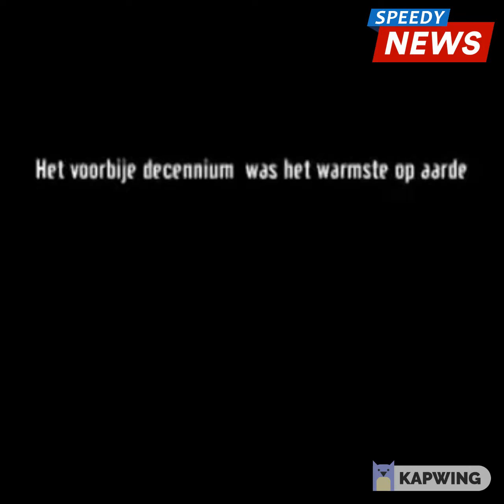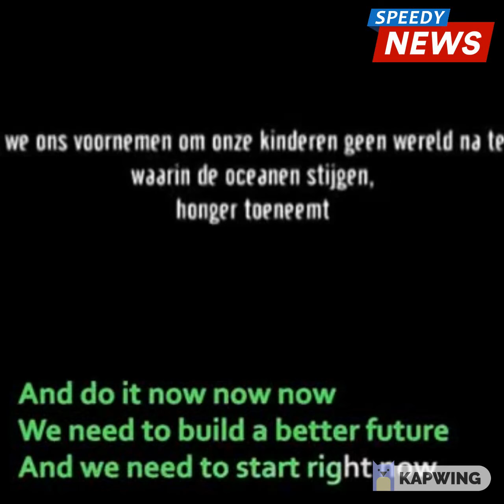Sing for the climate ! Το τραγούδι για την κλιματική αλλαγή.